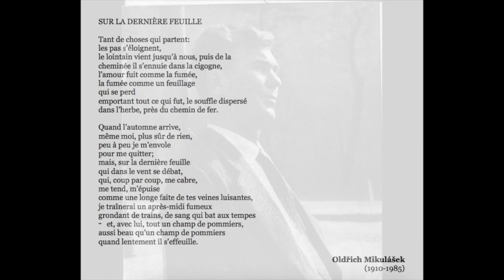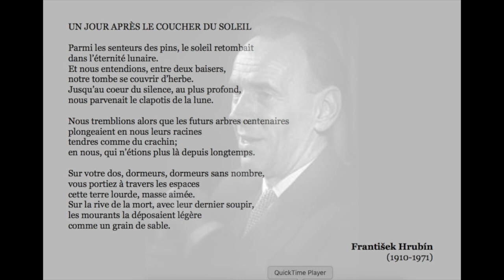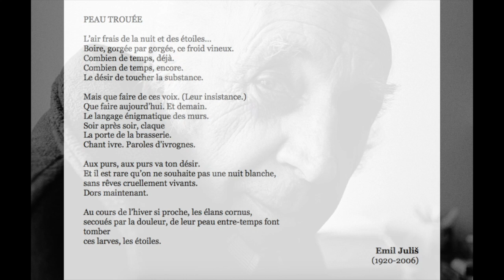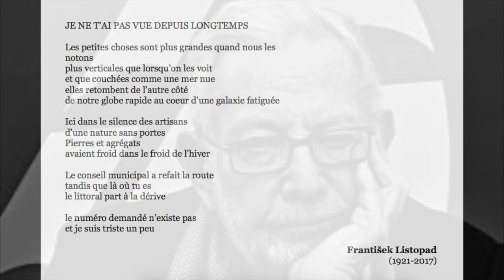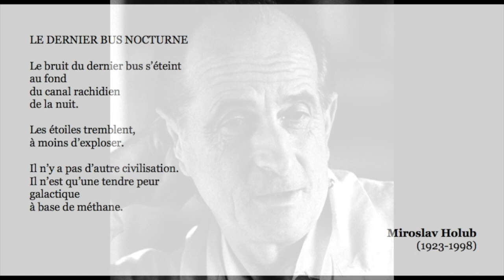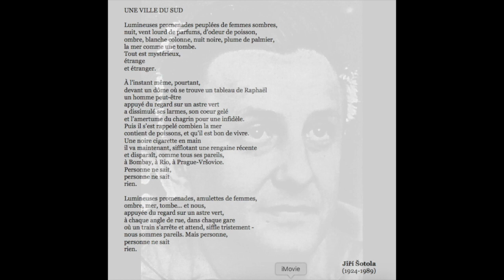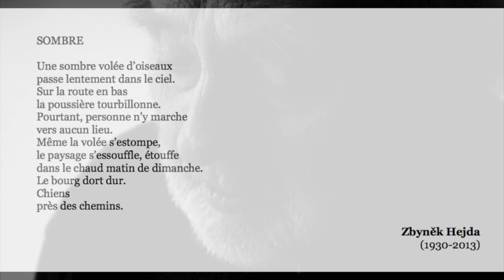LA VIE N'EST QUE CE QU'ELLE EST | Introduction à la poésie tchèque contemporaine [#2/3]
0:00 - Oldřich Mikulášek - SUR LA DERNIERE FEUILLE

0:54 - František Hrubín - UN JOUR APRES LE COUCHER DU SOLEIL

1:38 - Emil Juliš - PEAU TROUEE

2:30 - František Listopad - JE NE T’AI PAS VUE DEPUIS LONGTEMPS

3:06 - Jan Skácel - LES BREBIS

3:39 - Zbyněk Havlíček - BIOCHIMIE DU MOT 2

4:25 - Miroslav Holub - LE DERNIER BUS NOCTURNE

4:46 - Jiří Šotola - UNE VILLE DU SUD

6:03 - Ivan Diviš - PSAUME 25

6:55 - Zbyněk Hejda - SOMBRE

Bande sonore originale: Yan Terrien - YT HP2

Images d’illustration:

Oldřich Mikulášek